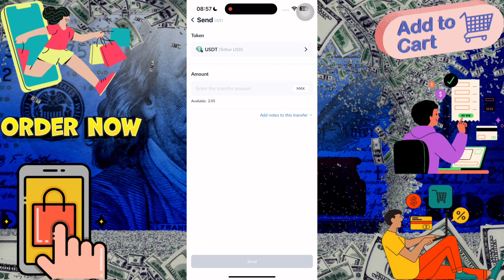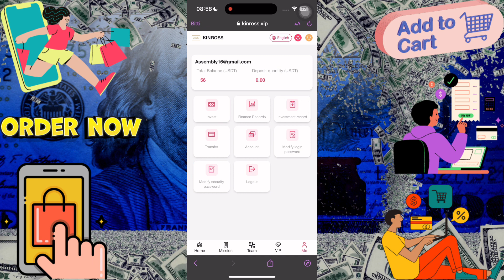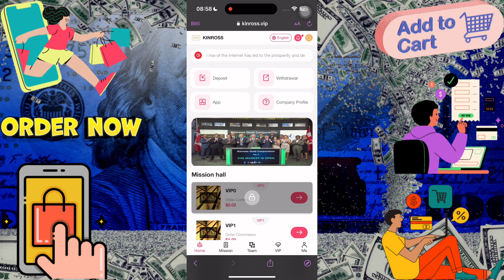🚀KİNROSS.VİP | VİP SEVİYENİ SEÇEREK GÖREVLERİ TAMAMLAYARAK KAZAN💰| 55$ BONUS🔥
The rise of the Internet has led to the prosperity and development of Internet finance, and the awareness of financial management for the whole people has awakened.

Convenient and efficient investment methods, stable and reasonable returns, diverse and innovative activities, and low investment thresholds bring good financial management experience to investors.

Join us, get 55USDT for free, minimum recharge 5USDT

★★★ VIP Products ★★★

I believe that everyone has friends who walk together for a lifetime, who can understand with one look, share your joy, and your everything.

When someone registers and recharges with your invitation code, you can get rewards, 9% for A-level rewards, 5% for B-level rewards, and 2% for C-level rewards

A-level members 9%: The other party recharges 1,000 USDT, and you will get 90 USDT, based on this calculation.

5% for B-level members: The other party recharges 1,000 USDT, and you will get 50 USDT, based on this calculation.

C-level members 2%: The other party recharges 1,000 USDT, and you will get 20 USDT, based on this calculation.

Reminder: You need to expand the team, the more people recharge, the higher the reward you get.

Right choice + personal effort = success. Everyone has certain contacts and resources around them.

The idea of the rich is to learn to exchange resources and connections for wealth. Once you unlock your own treasure, you will benefit for life.

Welfare strikes: 24-hour team top-up reward

The team accumulatively recharged 500 USDT within 24 hours, and rewarded 16 USDT.
The team accumulatively recharged 1,000 USDT within 24 hours, and rewarded 36 USDT.
The team accumulatively recharged 3000USDT within 24 hours, and rewarded 116USDT.
The team accumulatively recharged 5,000 USDT within 24 hours, and rewarded 236 USDT.
The team accumulatively recharged 10,000 USDT within 24 hours, and rewarded 556 USDT.
The team accumulatively recharged 30,000 USDT within 24 hours, and rewarded 2,666 USDT.
The team accumulatively recharged 50,000 USDT within 24 hours, and rewarded 5,666 USDT.
The team accumulatively recharged 100,000 USDT within 24 hours, and the reward was 16,666 USDT.

Please note: 24-hour team recharge rewards will be transferred directly to your wallet address.

If you meet the 24-hour team recharge reward, you should contact the platform customer service to collect it in time. There will be no accumulation, and it will be recalculated if it exceeds 24 hours.

When you had the foresight of investment and financial management early on and made a lot of money, did you share your open source harvest with your friends?

When you receive investment income and you are complacent, have you ever paid attention to your friend's poor financial situation?

A person's happiness is like a small candle, which can only light up a little, and will eventually go out;

Free USDT  Site With Payment Proof

Queries Solved:
1: How to earn Free USDT
3: How to earn free dollars
4: How to get free USDT
5: How to earn with USDT Order Grabbing Website
7: How to Make Daily Extra Income
8: How to Earn Usdt Arbitrage Website
9: Today's Top USDT Shopping Website

best cryptocurrency
transaction income
USDT mining